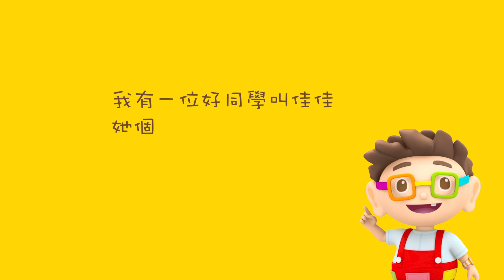【咚咚仔與他的好同學──佳佳】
在《咚咚仔與咕咕喵》第三季 3D 動畫中，有一位可愛的角色叫佳佳，當她心情好時，總是笑臉迎人，帶給別人很多歡笑；但當她心情不好時，常常愛哭，真是令一眾同學們人又愛又恨啊！